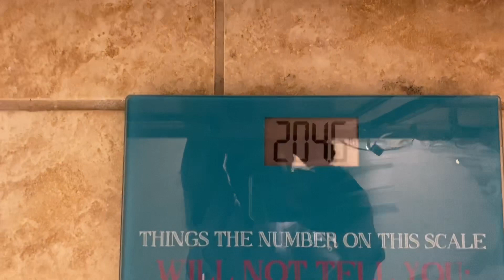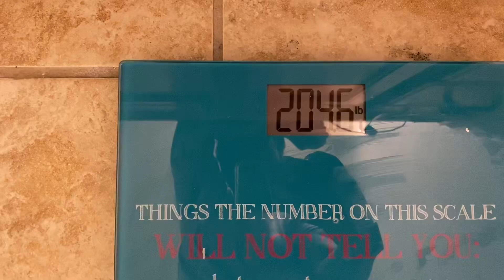VSG BACK ON TRACK WEEKLY UPDATE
Hey guys here is a inside of how the week went getting my health back on track!

♡ S N A P C H A T TMR2886
 I am your average mom and beauty vlogger. My beauty channel is tmr2886,,I have 3 kids despite my PCOS,I am going thru a divorce  I have a beautiful interracial family, We are no gabeandbabe,itsjudylife,thenivenulls or patricia birght. However we are doing our own thing here on youtube. So I hope you enjoy the behind the scenes of my life.